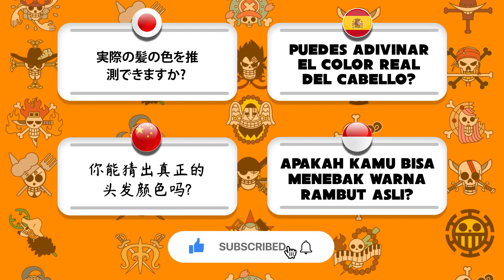Guess the True Hair Color (One Piece) | Anime Hair Color Quiz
Have you ever wondered what the real hair colors of your favorite One Piece characters are? Well, now is your chance to find out! 👒

In this video, we show you pictures of various characters from the beloved anime and manga series One Piece, but there's a catch: their hair colors have been altered. Your task is to guess what their original hair color is before the alteration. It may seem easy at first, but some of the answers may surprise you! 🟡🟢🔵🟣🔴

💬 Comment Your "Peanut" Score! 🥜

🌎 We create every video from scratch. Researching, thoughtful design, and meticulous editing. Our primary objective is to ensure your enjoyment of our videos, and we welcome your valuable feedback and suggestions in the comments. We genuinely appreciate hearing from you! 💞🥰